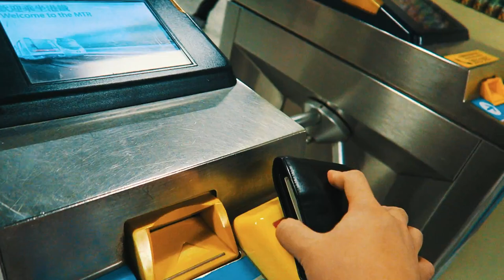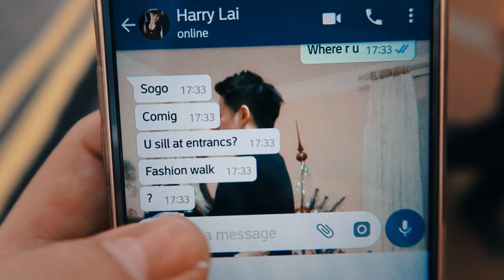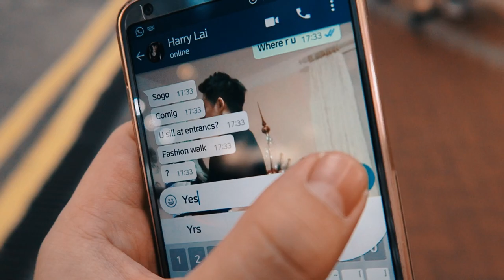Jengs Day with @Harrylai88 | Canon G7x | 香港 Hong Kong x 銅鑼灣 Causeway Bay | Vlog12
"We all have that one friend who is
always late but we still love him :P"

Jengs (正 : Amazing/Fun/Great)
My bro : Harrylai88
Me : gunneroliver